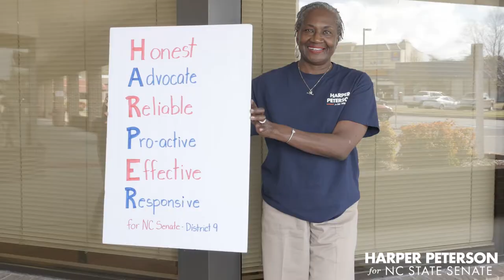Filing Day Video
Harper Peterson Files for NC Senate 9 (February 20, 2018)